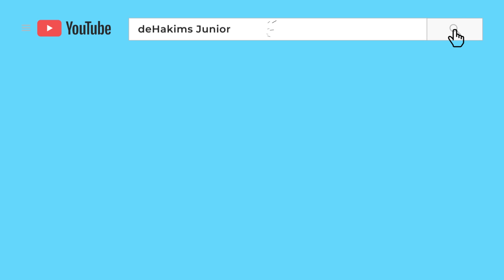BUNDA PUSING BANTUIN INA NYANYI DAN DJALU MALAH NANGIS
Assalamualaikum teman-teman...
kali ini Ina dibantuin bunda buat tugas sekolah.
tapi djalu malah nangis.